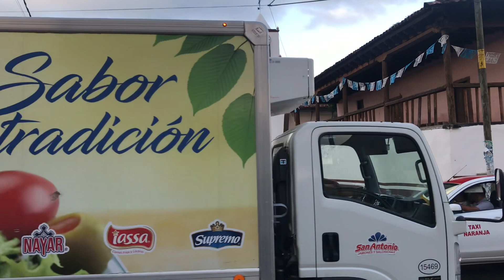PROCESIÓN EN HONOR DE LA VIRGEN MARÍA LA BONITA COMUNIDAD DE NARANJA MUNICIPIO DE ZACAPU.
Bonito ver lo procesión a la Virgen María en la comunidad de naranja municipio de Zacapu MICHOACAN.